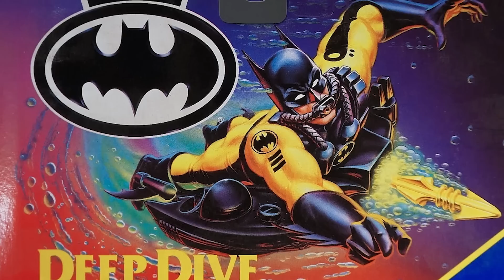NOVAS CENAS do BATMAN! THE FLASH SPOT EXTRA ANÁLISE + EXPLICAÇÃO TRAJES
Vamos analisar o Trailer Extra do The Flash divulgado em formato de Spot no Super Bowl.